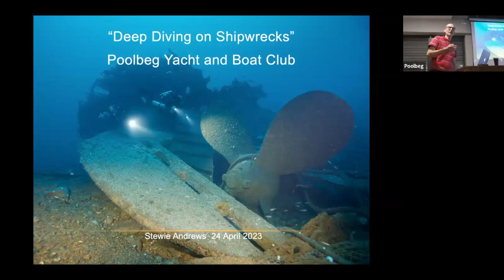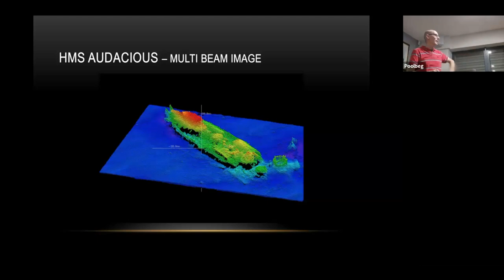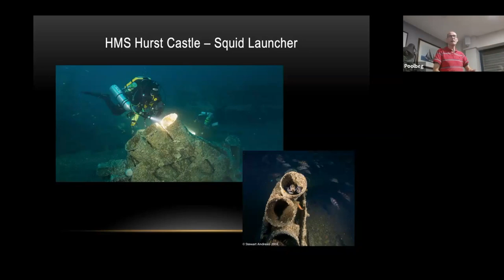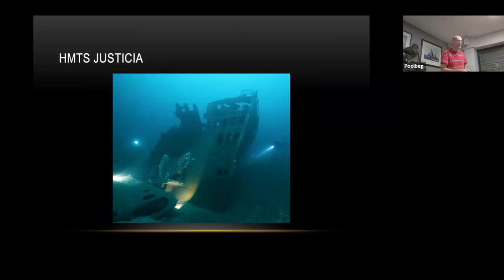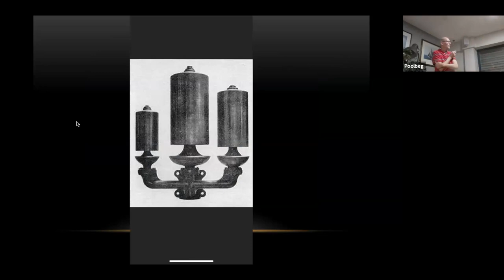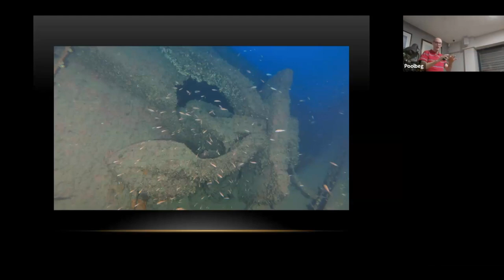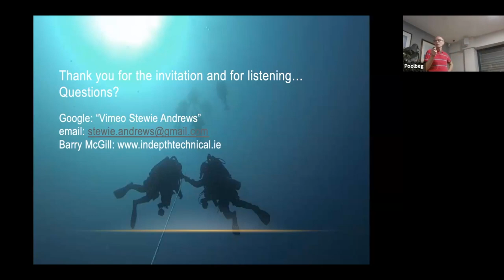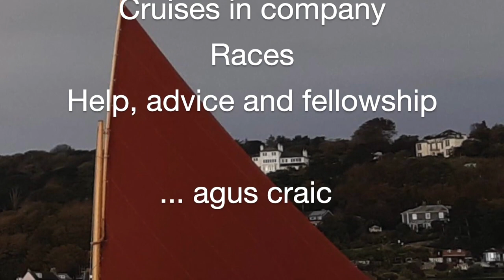Stewie Andrews - Deep Diving on Ship Wrecks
Stewie Andrews is a Scuba Diver who has been at the forefront of technical diving in Ireland in recent years. He and his colleagues have dived on many hitherto unexplored shipwrecks, particularly on warships and submarines from both World Wars, in the Northern approaches. They have brought back some spectacular images and video footage. In addition, Stewie has dived on the wreck of the ‘Brittanic’, a sister ship of the ‘Titanic’, which was sunk near the island of Kea off Greece in 1915, while acting as a hospital ship during the First World War.

In this talk Stewie shares many of his experiences with us and shows us some of his amazing imagery.